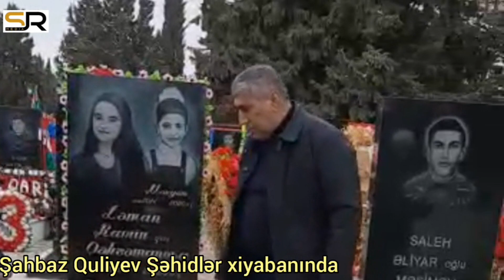Şahbaz Quliyev Gəncə şəhidlərini yad etdi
2014-cü ilin iyulunda Kəlbəcərdə erməni vandalları tərəfindən girov götürülən və 6 il yarım olmazın işgəncələrə məruz qalan soydaşımız, keçmiş döyüşçü Şahbaz Quliyev bu günlərdə uzunmüddətli müalicədən sonra evə buraxılıb. Qəhrəman Azərbaycan oğlu bu bayram günlərində ilk səfərini Gəncədəki şəhidlər xiyabanına edib. Şahbaz bəy xiyabanda uyuyan keçmiş döyüş yoldaşlarının, Vətən müharibəsi şəhidlərinin və Gəncəyə xaincəsinə atılan mərmi nəticəsində həlak olan sakinlərin məzarlarını ziyarət edib. Göz yaşlarını saxlaya bilməyən qazimiz yeganə təsəllimizin Vətən torpaqlarının xeyli hissəsinin azad olunması olduğunu söyləyib. Xatırladaq ki, Şahbaz Quliyev yaxın dostları Dilqəm Əsgərov və Həsən Həsənovla Kəlbəcərə ziyarət edərkən erməni qəsbkarları tərəfindən girov götürülmüşdü. 6 il yarımdan sonra, 2020-ci ilin dekabrında girovluqdan azad olunaraq Azərbaycana qaytarılıb.